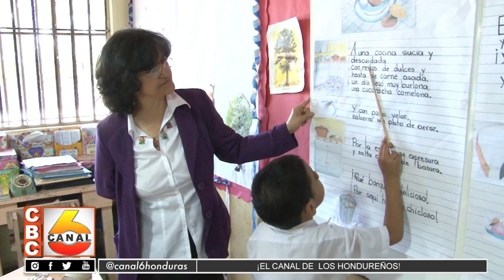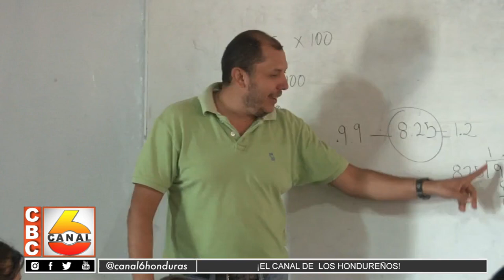De 28 al 31 suben los días perdidos de clases en el sistema educativo público del país